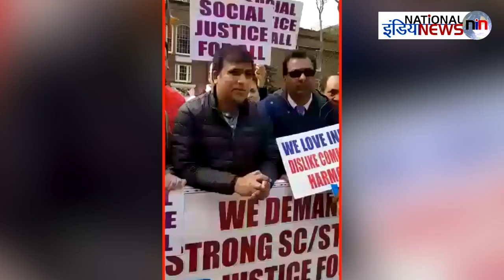अमेरिका में भी SC,ST एक्ट में फैसले के खिलाफ प्रदर्शन/PROTEST AGAINST SC-ST ACT DECISION IN AMERICA